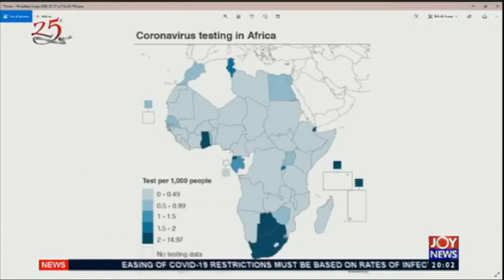COVID-19: We need to be proud of what we have achieved as a country - Dr. Dacosta Aboagye